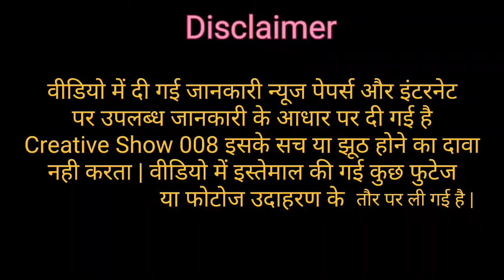रावण को हनुमान की सलाह | रामायण कथा | Ravan ko Hanuman ki Salah | Ramayan | Ramayan Katha |Ram katha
Creative Show 008
sampoorn ramayan
sampurn ramayan
full ramayan
ramayan epsiode 1
ramayan live
ramayan sita haran
ramayan song
ramayan episode 1
ramanand sagar ramayan all episodes